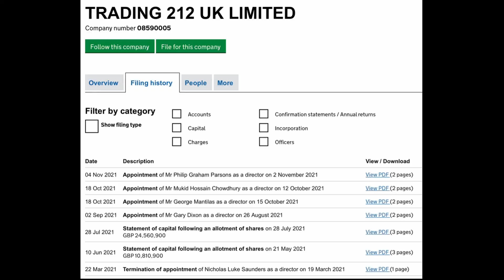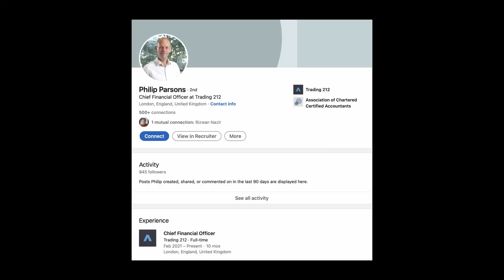Is Trading 212 In Trouble? Not Really…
Trading 212 and the issues they have had with onboarding new customers in the UK have been talked about to great length in a negative manner.

As a customer of Trading 212, especially one that holds a significant proportion of my net wealth on their platform. I feel like I needed to make an alternative case, where it was not all doom and gloom as some other youtubers put content out.

You could get a share worth £100 by just opening an account through that link and depositing £1. If you do not want to invest, just sell the stock and withdraw the money.

To get your free share worth unto £200:
-Download Orca and open a ISA/GIA from the App store (few mins required only!)
-Purchase 3 different assets of your choice

Let’s connect on Instagram/Facebook – @the_nimble_nomad